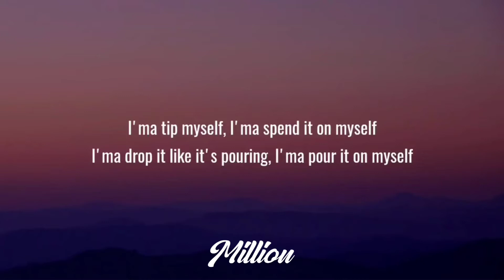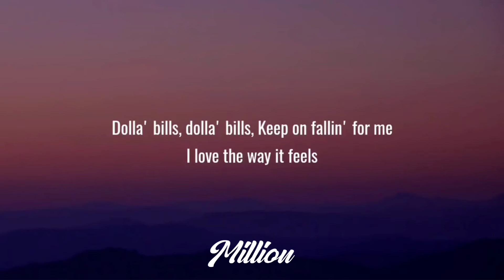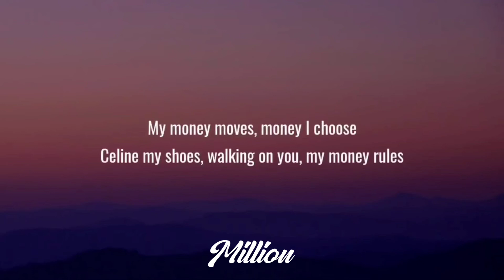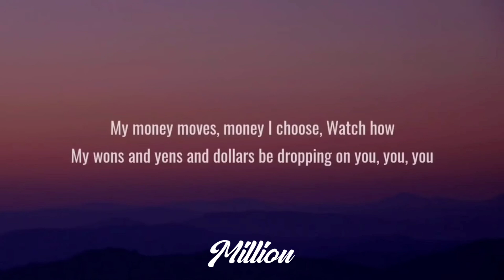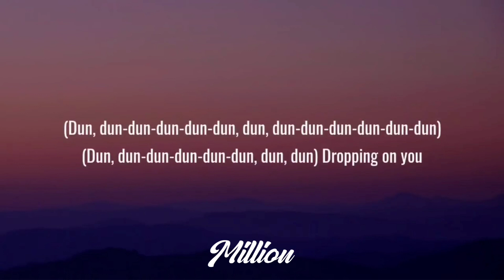LISA - MONEY (8D AUDIO) with Lyrics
🎧 (Use headphones and close your eyes for better experience)

If you want to support me and my channel❤️, fell free to donate me